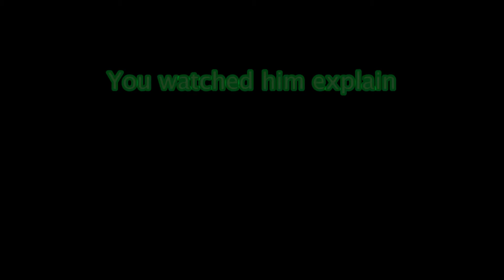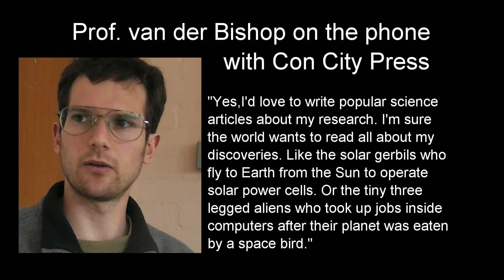Professor van der Bishop Explains! - Trailer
Preview trailer for the absurd humor short story series "Professor van der Bishop Explains!" due to launch at the end of November 2017.